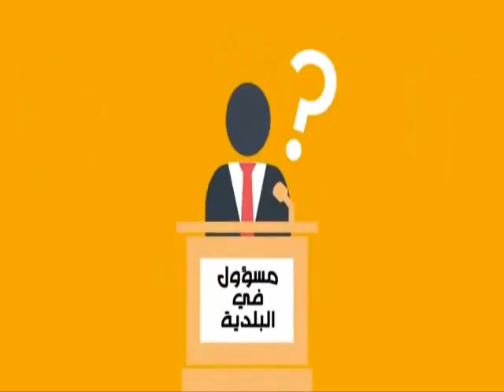14598319 1336566273033868 9164657261233045504 n